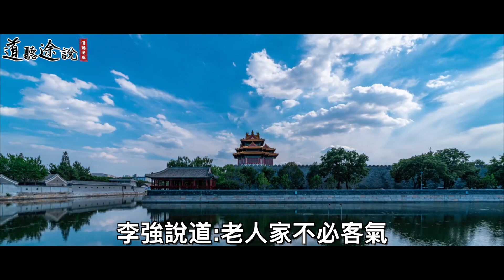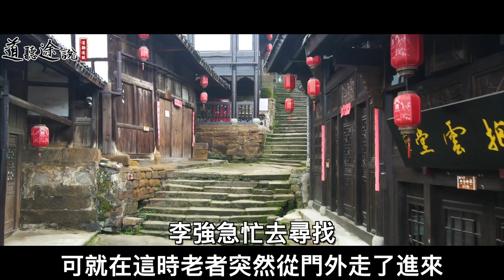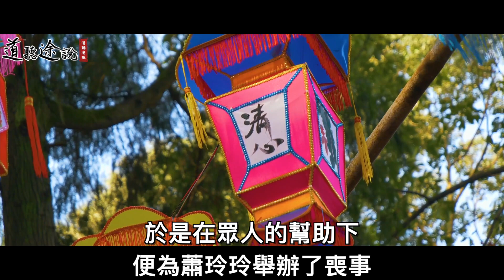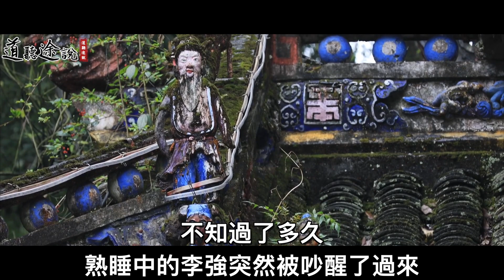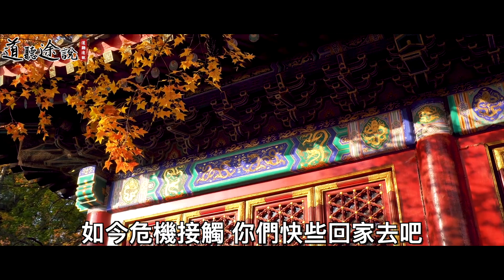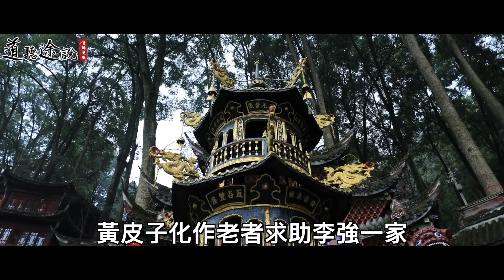男子為妻守靈，老翁前來討飯，老翁:壽材里不是你的妻子！ ｜道聽途說